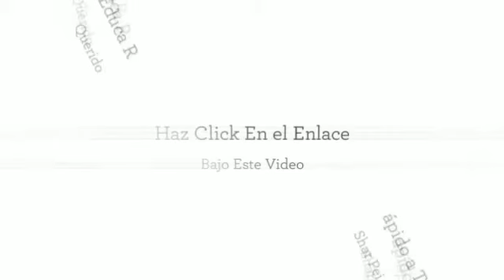Cómo Entrenar Un Shar Pei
Cómo Entrenar Un Shar Pei de la manera más fácil y eficiente

En caso de que quieras saber Cómo Entrenar a un Shar Pei hay ciertas cosas que necesitas saber. En primer lugar, ¡felicidades por tomar esta decisión! Un perro educado te evita muchos problemas y te da todo lo bueno de una buena mascota.

Ahora bien, para entrenar a un Shar Pei debes entender el funcionamiento de la mente de un perro. ¿Sabes cuáles son sus necesidades básicas? ¿Eres capaz de suplirlas todas? ¿Reconoces el modo en que tu Shar Pei se comunica contigo?

Las necesidades de un Shar Pei son: alimentación, compañía, ejercicio y disciplina. Y si quieres entender Cómo Educar a un Shar Pei tienes que aceptar que debes suplirlas todas. Debes alimentar bien a tu perro, qué duda cabe, pero también necesitas darle todo el amor, el ejercicio y la disciplina que precisa como animal lleno de energía y de naturaleza jerárquica.